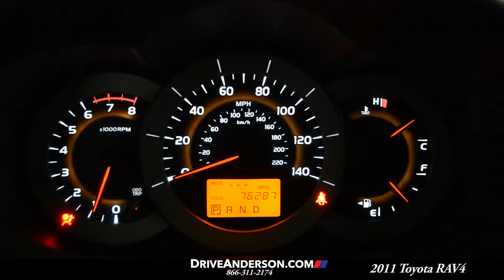2011 Toyota RAV4 Used Cars Rockford IL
JUST IN AT THE ANDERSON USED CAR SUPER STORE! ONE OWNER LOCAL NEW CAR TRADE! ONLY 76K MILES! POWER PACKAGE WITH CRUISE! 2.5L 4 CYLINDER FUEL ECONOMY! AUTOMATIC TRANSMISSION! GREAT CONDITION! FUEL EFFICIENT AND RELIABLE! STOP IN TODAY! 2.5L 4-Cylinder DOHC Dual VVT-i, 4-Speed Automatic, Barcelona Red Metallic, and Ash w/Fabric Seat Trim or Fabric Seat Trim w/Base Plus EVP Package. Your quest for a gently used SUV is over. This attractive 2011 Toyota RAV4 has only had one previous owner, with a great track record and a long life ahead of it. Consumer Guide Recommended Compact SUV. This RAV4 was created to provoke your family's adventurous nature. Get out on the road and explore! It is nicely equipped with features such as 2.5L 4-Cylinder DOHC Dual VVT-i, 4-Speed Automatic, Ash w/Fabric Seat Trim or Fabric Seat Trim w/Base Plus EVP Package, and Barcelona Red Metallic. Your number one source for used cars in Rockford! Over 400 to choose from! Free Autocheck! Family-owned and proudly serving Rockford, Loves Park, Machesney Park, Belvidere, Winnebago and Boone Counties and Northern Illinois / Southern Wisconsin for over 45 years. Whether you need to purchase, lease, finance or service a new or pre-owned Toyota, Scion or Lexus, our commitment to customer service is second-to-none. Your Rockford Used Cars Superstore on the corner of Riverside and Perryville!